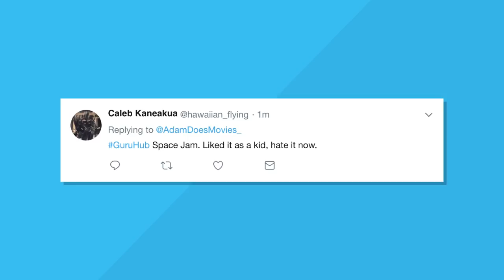Nostalgia Can Ruin Your Movie Experience : Working Title ep4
Watching your childhood classics as an adult can really take it's toll. The once magical, funny movie experience you had with a film as a kid can sometimes be the complete opposite as you grow older. Today I ruin my own childhood by reflecting on young Adam's favorite family flicks.